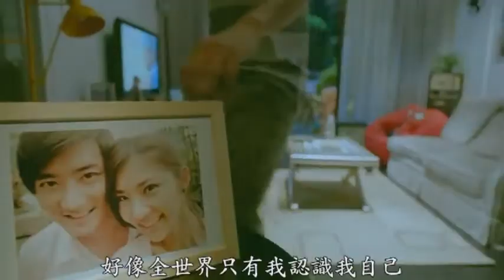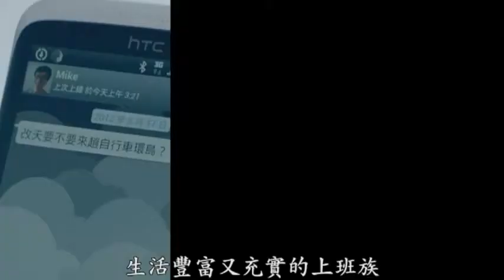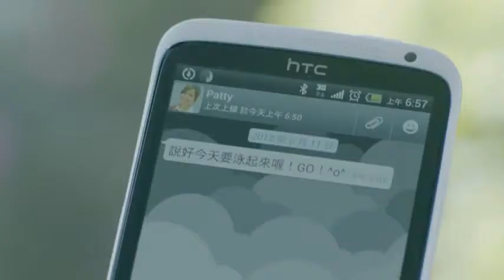體委會微電影-改變日記